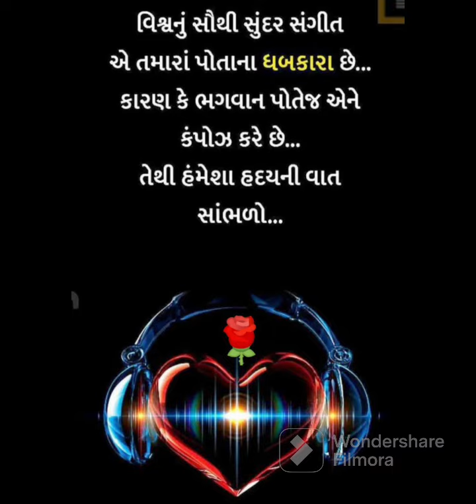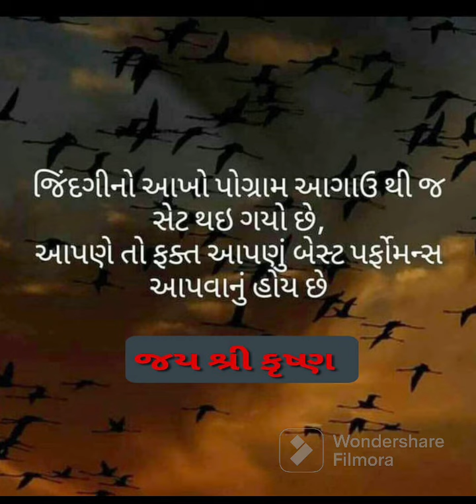સંબંધ સમયની મર્યાદાને લીધે નહીં લાગણીના અભાવે તૂટે છે |Latest Gujarati Suvichar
Gujarati Motivation
ગુજરાતી સુવિચાર
gujarati suvichar,

geeta saar,
bhagvad geeta saar,
geeta suvichar,